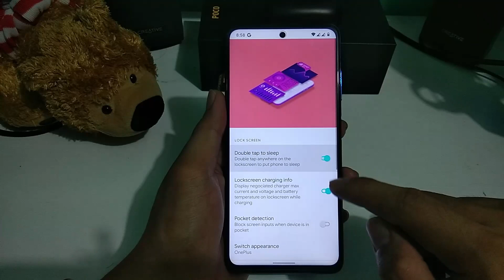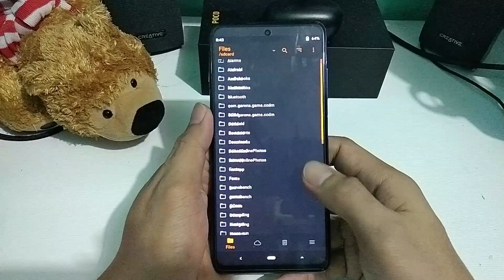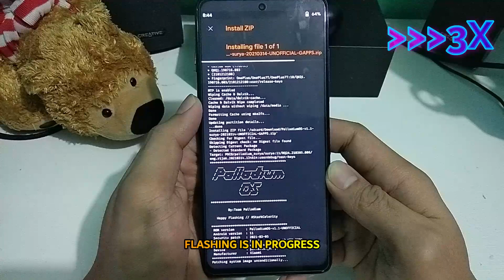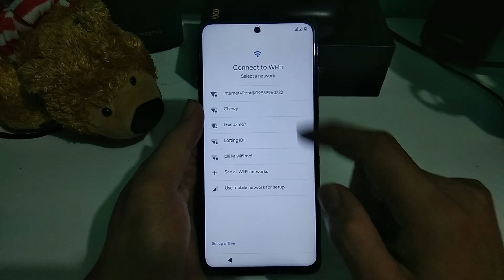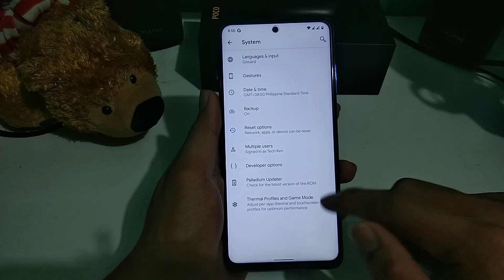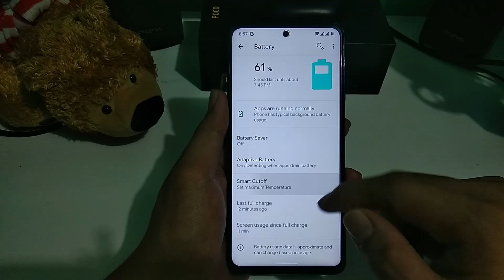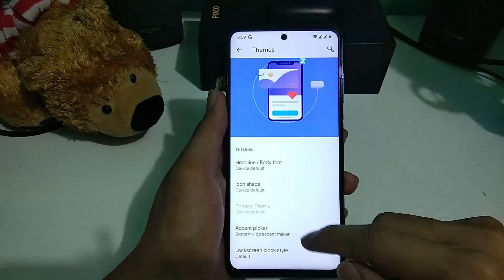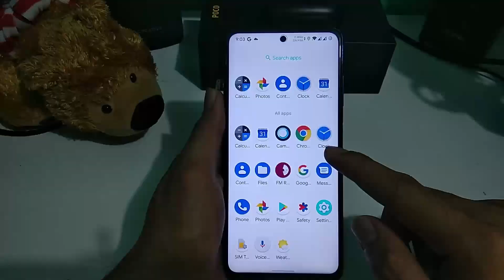INSTALL PALLADIUM OS 1.1 | POCO X3 | UNIQUE CUSTOMIZATION AND UI | GAME CHANGER ROM Tech Ken Vlogs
WARNING!!! DO AT YOUR OWN RISK

BEFORE DOING THIS YOU MUST:
1. Unlock Bootloader
2. Install CUSTOM RECOVERY  (TWRP/OFOX)
3. Flash this ROM (Updated FW)

Changelog:
• Initial Build

Notes:
•Gapps included

Credits:
• Thanks to GengKapak and many more for their support 👊😎

By @KmacQ
Follow @PocoX3Updates
Join @PocoX3Discussions

Thanks for visiting my channel hope you enjoy watching!

SURYA PH OFFICIAL (All Filipino) For invite PM me on my FB Page
POCO X3 | OFFICIAL (GLOBAL)

CREDITS:
XDA
DEVELOPERS

HOW TO FLASH PALLADIUM OS POCO X3
FLASHING PALLADIUM OS POCO X3
SURYA KARNA PALLADIUM OS
GAMING PALLADIUM OS POCO X3
CUSTOM ROM PALLADIUM OS
POCO X3 CUSTOM ROM
GAME UNLOCKER
MAGNETAR POCO X3
MAGNETAR
90FPS PUBG
ULTRA SETTINGS ML
MAX SETTINGS CODM
CUSTOM ROM POCO X3
PALLADIUM OS POCO X3
POCO X3 PALLADIUM OS
LATEST PALLADIUM OS ON POCO X3
PALLADIUM OS GAMING REVIEW
INSTALL PALLADIUM OS